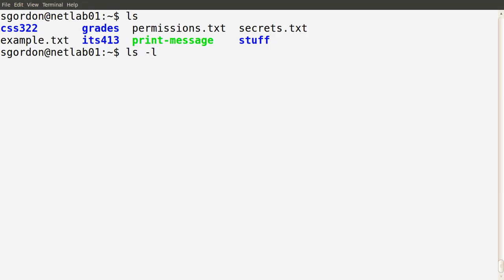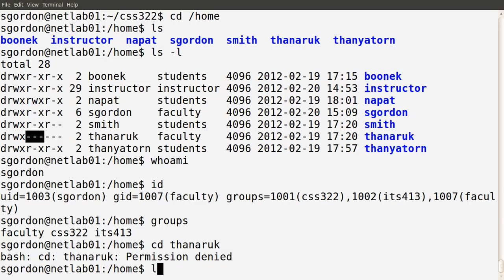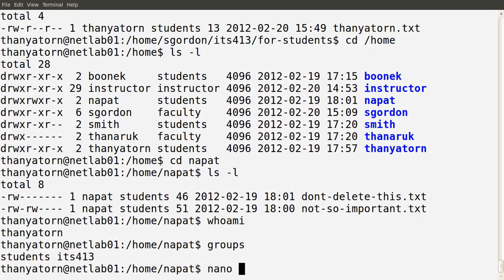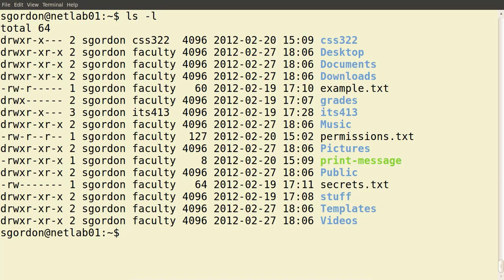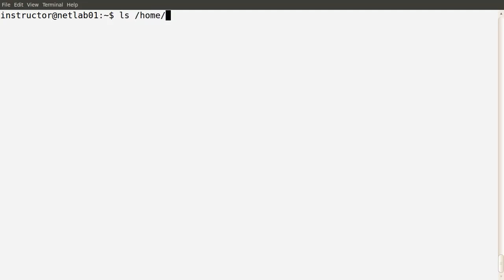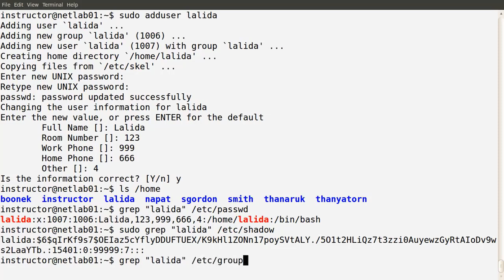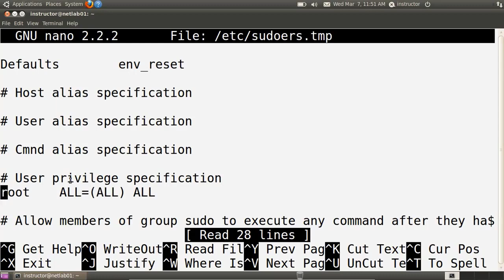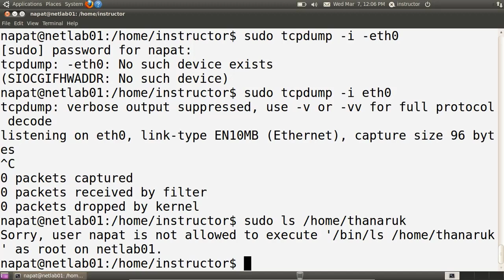Linux Tutorial User Permission / Super User (SUDO) [BEAD free Computer Science]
In this course, you will learn about ins and out of Linux permission. For example: user permission, file permission, sudo, sudoers, Managing users, and so on.

00:00 Basic Linux permissions part 1: Introduction of main concepts
10:23 Basic Linux permissions part 2: Examples
33:31 Basic Linux Permissions part 3: Switching Users and sudo
43:21 Basic Linux Permissions part 4: Changing permissions and owners
57:31 Basic Linux Permissions part 5: Managing Users
1:20:17 Basic Linux Permissions part 6: sudo and sudoers
1:30:00 Creating and Modifying Groups

⭐️ Credit ⭐️
Author: Prof. Steven Gordon

Courses in Math, Science & the Computer Sciences brought to you by Black Eagle Analytics & Data LLC (BEAD.LLC) and our CEO Shane Bruce, part of our employee expanding education program, extended to the public.  These are "essentials" courses, the basics we've used these technologies and sciences extensively, we expect others to know them completely, but realizing not everyone learned from cutting wires and vi interfaces from the 1980s while getting degrees in physics, we added these videos.  We suggest playing endlessly in the background or following along in your DIY.

Shane Bruce is an early government physicist contractor and protagonist innovator of antediluvian internet technologies, the inventor of the very first web user accounts and management systems, AI online searches affiliated with link analysis monitors this channel and can answer your questions posted in the comment section.  Nearly all internet technology popular today was pioneered by Shane "Sage" Bruce and his team by University government-sponsored research in a "Tech Transfer" of military technology to non-classified government sectors that propagated into public use and what you see today.
 INCLUDING video conferencing and every aspect of social media in secure messaging and groups sharing photos and information, back in the '90s a decade before IT became mainstream popular when engineers and scientists were the only people proficient.
The spread of the technologies and resources and need for professional support has geometrically increased, self-taught wizards pushing electrons are in demand.

Thus, Mr. Bruce is an invaluable resource and historical perspective who can set the records straight as the models he and his team created are the models of the technologies everyone enjoys today and capabilities created from non-classified sector government wishlists.  It is a man-made technology from DARPA, refined by this man for public use, become proficient in it as now people of every nation compete to do so.

Subscribe to stay in contact with the "Source", the progenitor of the Internet, the Prometheus who brought it to the world from ARPA-Net. so Subscribe and share, these videos are part of our open learning mission, free information to empower our subscribers.

The best advice is simply to do IT (pun intended).  Grab some O'Reilly nutshell and work through it cover to cover, download the interpreter/compiler or create a cloud account and start at it.

What does Mr. Bruce attribute his success in changing the world to?  A child prodigy, he says it was having no television or neighbors and the only entertainment a computer which required programming became self-taught "bootstrap" expertise.  He became a national programming champion by high school, in places where no one expected success.  "Sage" had a driving ambition to actually make the "hello world" program actually greet the entire world and became one of the creative geniuses who ushered in the "Inter-Net".

Both young and old have those long days to fill, remember to balance with outdoor life and exercise regiment of some type, Bruce prefers Kung Fu ("proficiency gained through Hard Work"), as those little idioms of the Prometheus filtered down through culture after dozens of news conferences of the first pony-tail wearing computer guru working with mil tech software, yes sandals too, making DARPA tech look easy, Hollywood missed the long days and nights coding for years.

It's so incredibly much easier today, but to understand what's behind all the short cuts and consumer front ends, learn Linux from the console, program from there, the Cloud makes this both simple and inexpensive.  Thank you Google and other Cloud services, but invest in a little Linux box of your own.  Do backups, system admin, etc for yourself.  Careers today don't require you to start at the level of digital and analog circuitry, but you should.